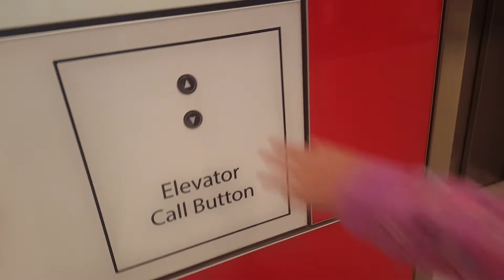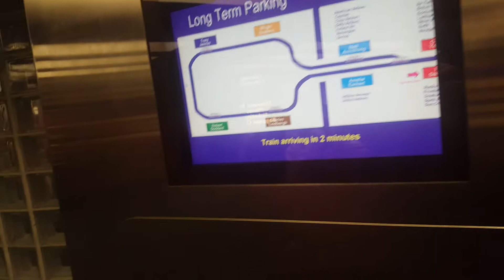TPA Long Term Garage Monorail - November 2018